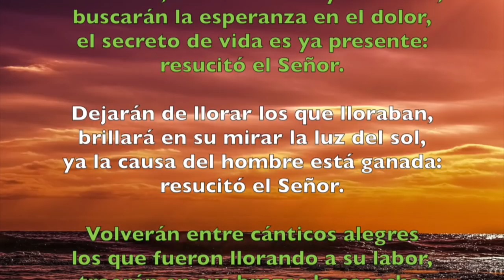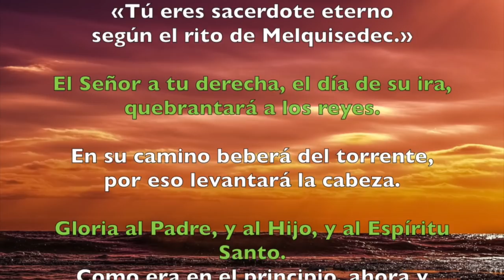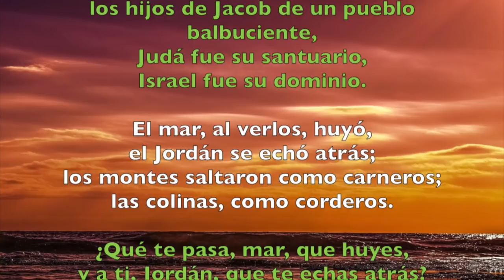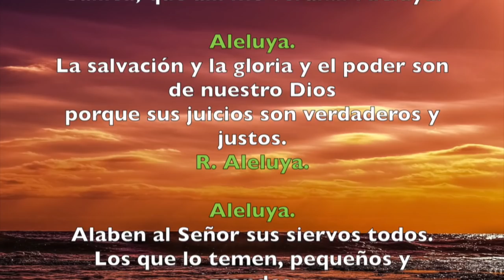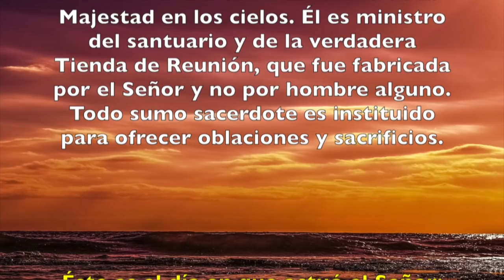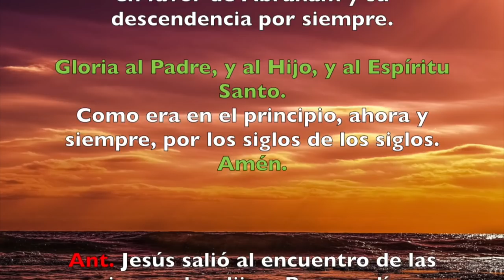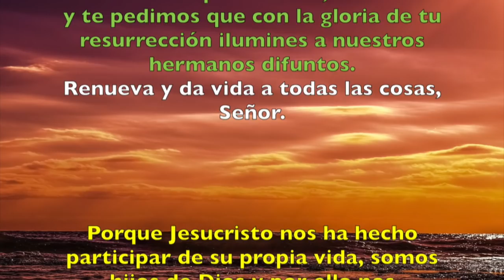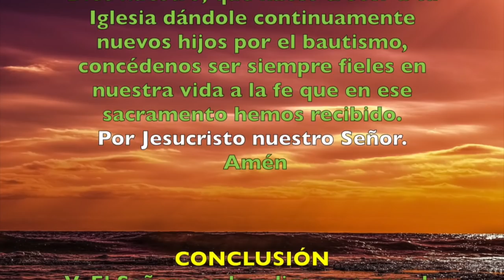Oración de la tarde (Vísperas) , LUNES 2 DE ABRIL 2018 | Padre Sam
Liturgia de las Horas. Vísperas. Lunes de la Octava de Pascua.